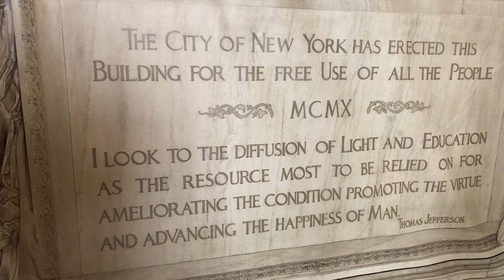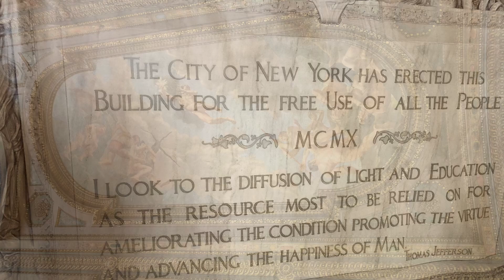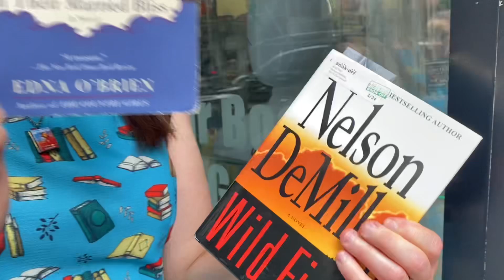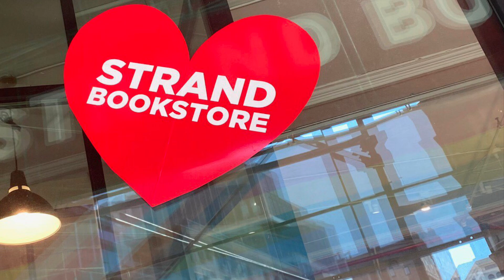The Bookshopping In The Big Apple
For my birthday, I spent it in New York City to see theoutsiders musical. Plus, I went to some fabulous bookstores. Check out the video to see what bookstores I went to.